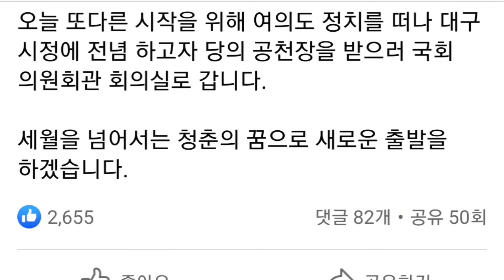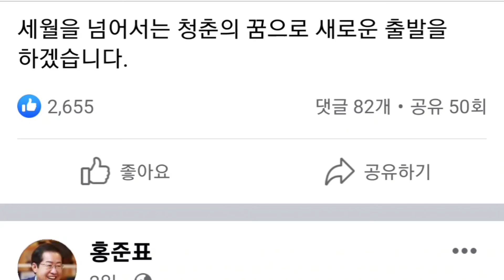홍준표(facebook), 김부겸 정계은퇴